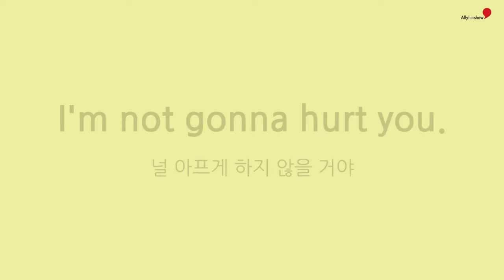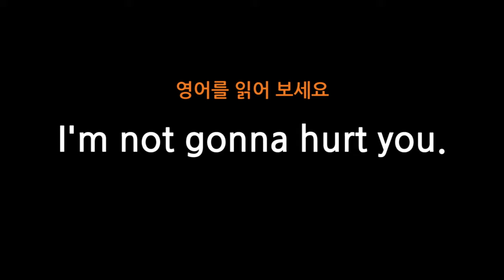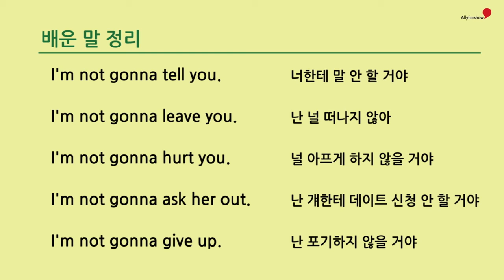26 I’m not gonna ~